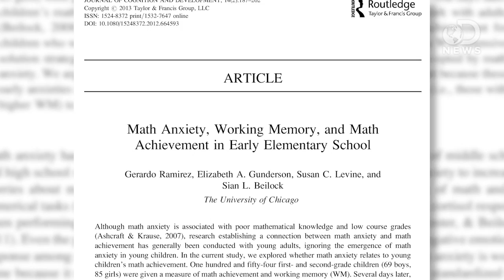Anxious? Don't Relax, Get Excited!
Feeling anxious or nervous about something? Don't try to calm yourself down - get psyched! Annie tells you about a new study  that suggests that excitement over fear-inducing activities can make you better.

"However, across several studies involving karaoke singing, public speaking, and math performance, I investigate an alternative strategy: reappraising anxiety as excitement."

"anxiety only has a negative effect on test results if memory is also poor.. Furthermore if memory is good, increased anxiety is associated with attaining better marks."
When does anxiety help or hinder cognitive test performance? The role of working memory capacity
"Cognitive interference theories suggest that high levels of trait anxiety predict adverse effects on the performance of cognitive tasks, particularly those that make high demands on cognitive resources."

Math Anxiety Causes Trouble for Students as Early as First Grade
"Many high-achieving students experience math anxiety at a young age -- a problem that can follow them throughout their lives, new research at the University of Chicago shows."

Math Anxiety, Working Memory, and Math Achievement in Early Elementary School

"research establishing a connection between math anxiety and math achievement has generally been conducted with young adults, ignoring the emergence of math anxiety in young children."